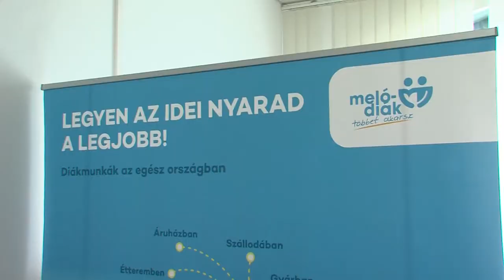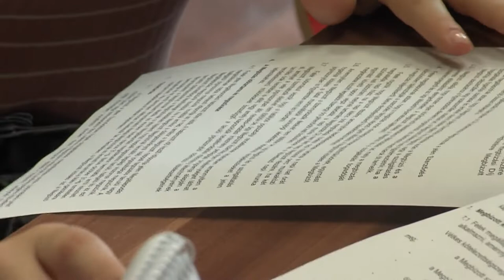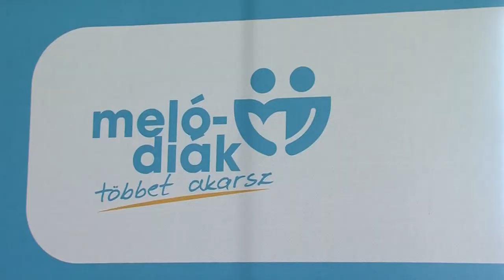Bőven van nyári munka a diákoknak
Kedvezők a feltételek a diákmunka fronton. Több ezer fiatalt várnak a iskolaszövetkezetek az idei nyári szezonra is. A fiatalok dolgozhatnak a klasszikus idénymunkákban és új lehetőségek is kínálkoznak számukra. Napi nyolc órában foglalkoztathatók és be kell tölteniük a 16. életévüket.